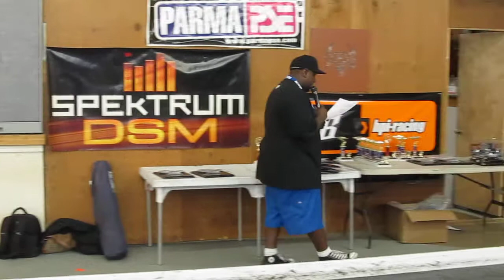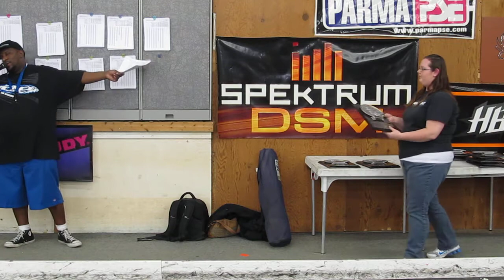USVTA Southern Nationals - Post Racing Awards Ceremony - MVI 1465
Friday Saturday Sunday September 2012 Thunder Raceway Nashville Tennessee radio controlled electric cars 4wd 2wd tenth scale 1/12 12th rubber tire foam tires vintage trans america USGT xray hudy team associated hpi hot bodies protoform novak electronics tekin speed passion lrp spektrum futaba servos savox orion venom ballistic 25.5t turn motors 17.5t 13.5t 21.5t trinity havoc gtb gtb2 edge esc lipo batteries